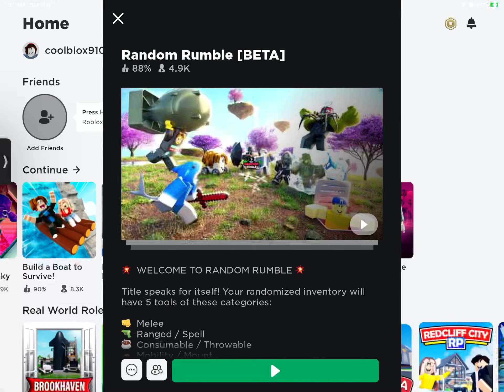Get to the random rumble!